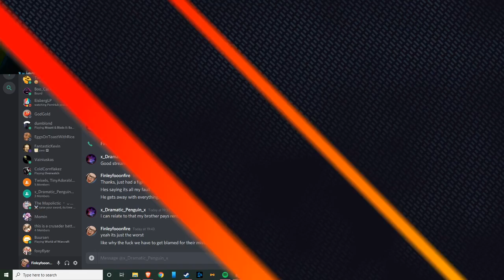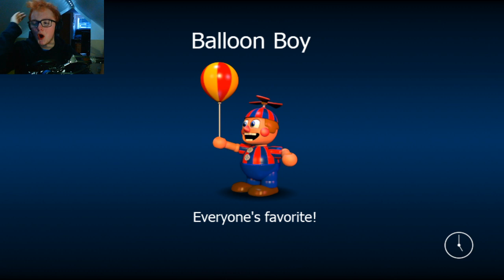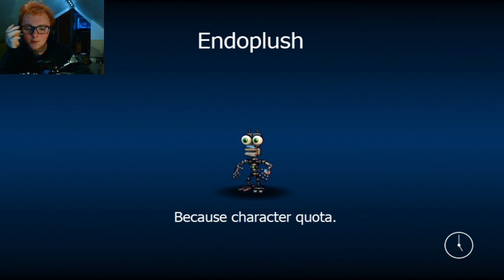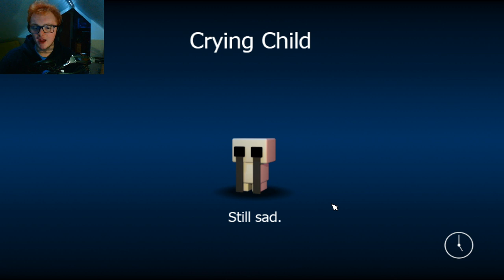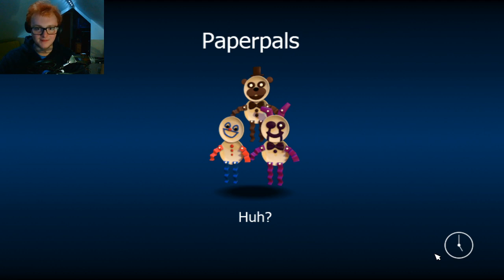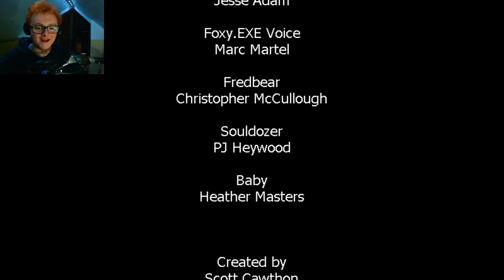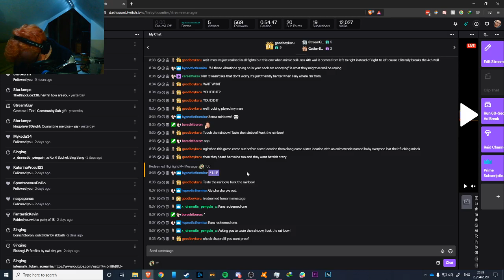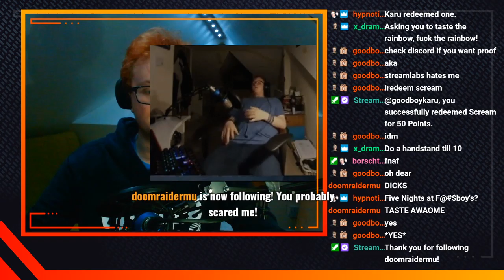FNAF World | Lets beat the rainbow thing | Part 7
This was live on twitch so make sure to check it out! This was the 653rd stream, I think I've done too many